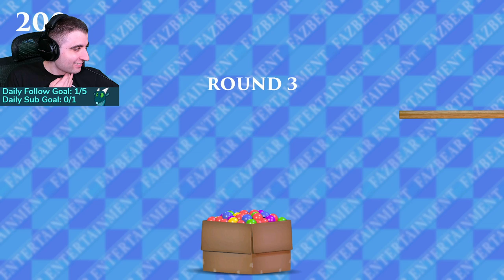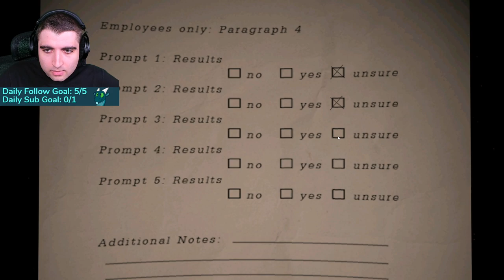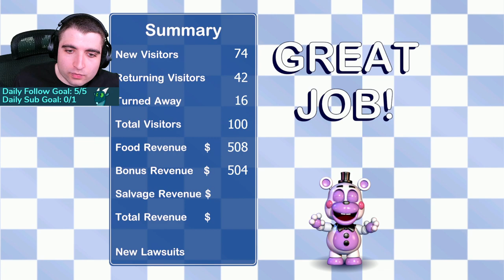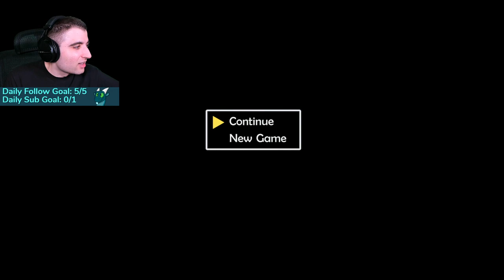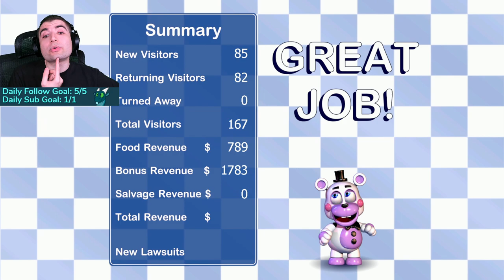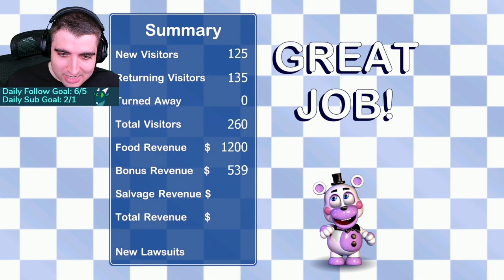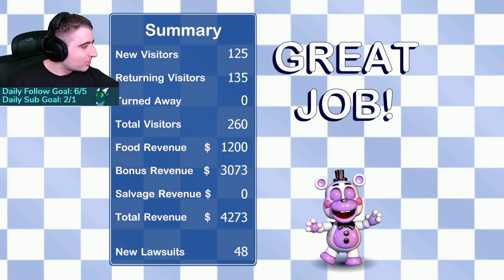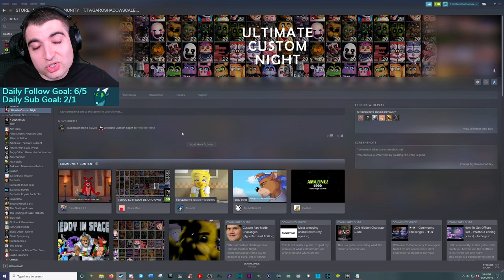Freddy Fazbear's Pizzeria Simulator FULL GAMEPLAY | FNAF 6 Game Let's Play Playthrough Walkthrough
I'm beating these FNAF games one by one! This time it's the FNAF 6 game, and my first time playing it! Freddy Fazbear's Pizzeria Simulator was very unique with its management mechanics, but the classic jumpscare mechanics are still there, pulling terrified reactions out of me as always 😨

This was my first time playing the game, and I have my full gameplay shared here! I hope you enjoy my let's play walkthrough playthrough 💙